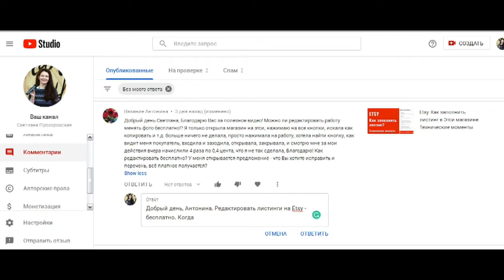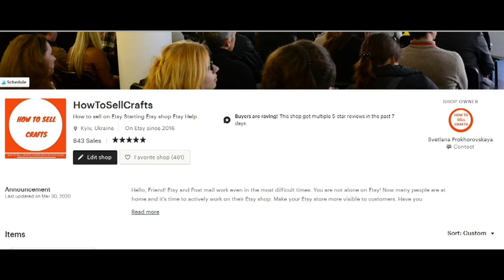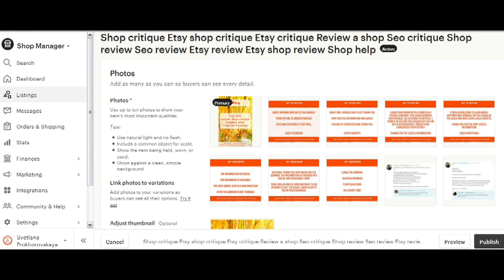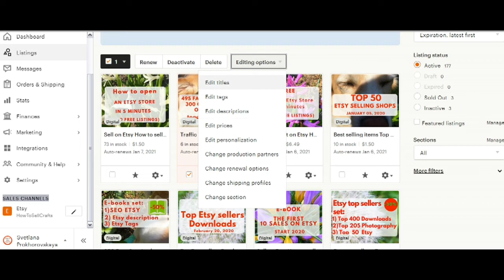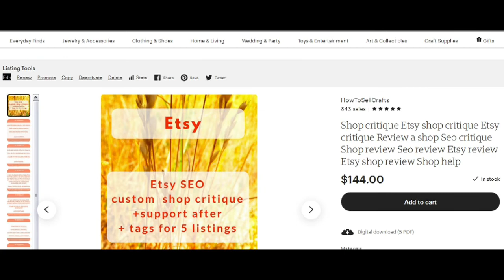Etsy магазин. Как редактировать листинг бесплатно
Etsy магазин. Как редактировать листинг бесплатно? Друзья, это видео ответ на  интересные вопросы от Антонины.  Думаю, у тех кто только открыл Этси магазин, подобные вопросы возникают и страх нажать что-то не то есть.  Поэтому снимаю вам видео ответ. И хочу вас предупредить. Если вы не разобрались, вы не поняли что и где означает каждая кнопка, пожалуйста, не нажимайте все подряд и сразу на все кнопки. У вас есть шансы и платно перевыставить свой листинг, и запустить платную рекламу, даже не поняв этого.

Будьте внимательны. Если вы хотите отредактировать свой листинг, вам надо нажать на слово Edit (редактировать). Внести свои правки и потом сохранить этот листинг нажав на слово Publish (опубликовать).

Когда вы редактируете свой листинг через Edit, потом нажимаете на слово Publish (опубликовать) у вас никаких дополнительных опций, окошек, табличек не должно появляться. Листинг просто должен сохраниться и все.

P.S

Если вам нужна помощь по вашему Etsy магазину,

прочитайте больше о моих услугах в секции магазина

Etsy на русском:

И задавайте ваши вопросы в комментариях под видео!

С уважением,

Прохоровская Светлана